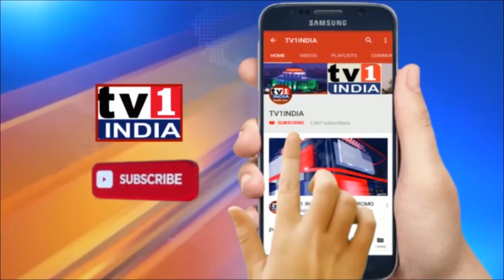CM उद्धव ठाकरे ने महाराष्ट्र को किया संबोधित । सावधान रहने की सालाह..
CM उद्धव ठाकरे ने को किया संबोधित, सावधान रहने की सालाह